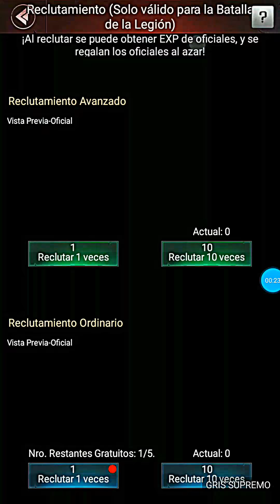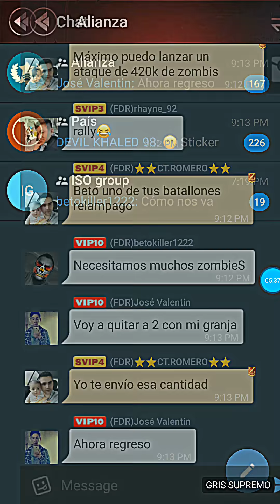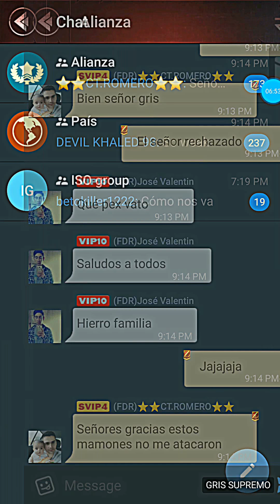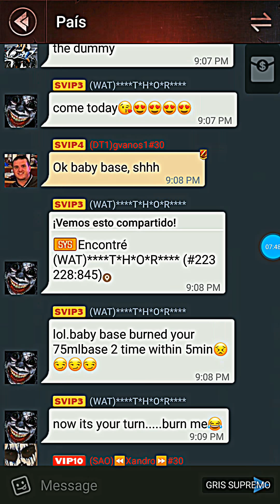Cómo colocar los puntos de oasis en CSB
Subscribete para más tips sobre este gran juego
Ya no pude grabar las peleas, saldrán los reportes en otro vídeo